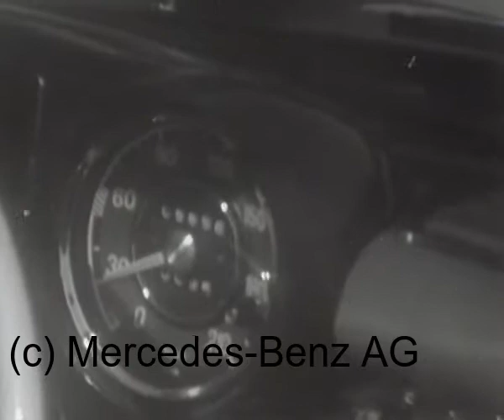(DE) Stahlradwagen - Baujahr 1889; (Nachbau Gesellenstück) / (EN) Wire Wheeled Car - 1889 (Replica).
Through the construction of the wire-wheel car with a 2-cylinder V-engine Daimler and Maybach made a step ahead in terms of development technology . Presented on the Paris World Exhibition in 1889, the wire-wheel car was in some way the impetus for the setting up of the French automobile industry. The first motor-cars constructed in France were made at Peugeot in 1890 and at Panhard & Levassor in the middle of 1891. In its conception both were based on the wire-wheel car and were driven by Daimler-engines produced in licence at Panhard & Levassor since the end of 1889.

In contrast to the motor carriage by Daimler the wire-wheel car, like the Benz patent motor vehicle, represented an own integral construction and a real automobile. In numerous construction details Daimler and Maybach, the actual creator of this progressive automobile, were far ahead of their time. Apart from the 2-cylinder-engine and the 4-speed toothed-wheel gearbox, both of them realized in the wire-wheel car for the first time, the steering is the most remarkable feature because the axle-pivot-steering was anticipated in some way.

The steel tubal frame serving as the cooling-water circuit at the same time, was supplied by the "Neckarsulmer Strickmaschinen-Fabrik AG" which was a well-known producer of bicycles already at that time. Later it became world-famous under the name of NSU.

A modified version of the wire-wheel car was sold by the DMG in the years from 1892 to 1895 as "Daimler Motorwagen". It was created, however, without the involvement of Daimler and Maybach. At that time the creators of the wire-wheel car worked in their own design bureau in the Hotel Hermann after having left the DMG in 1892. Max Schroedter, the new Technical Director of the DMG, was responsible for the modified variation which, by the way, was no longer fitted with steel wheels. However, neither Schroedter nor his motor vehicle were successful and, as a consequence, the DMG was on the brink of going bankrupt in the middle of 1895. It was not before the return of Daimler and Maybach that the DMG was looking up again.

All data and content are protected by copyright. The global copyright remains the property of Daimler AG. Video officially downloaded from the Mercedes-Benz digital archives M@RS. Link to M@RS archives available on this channel.